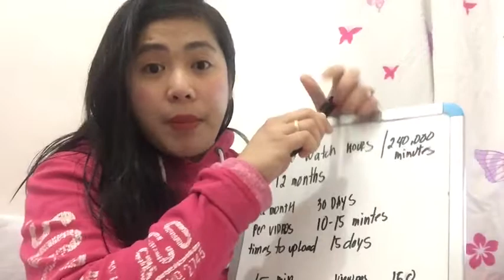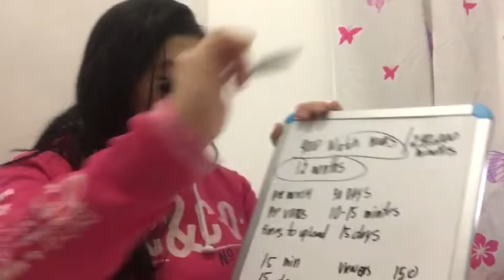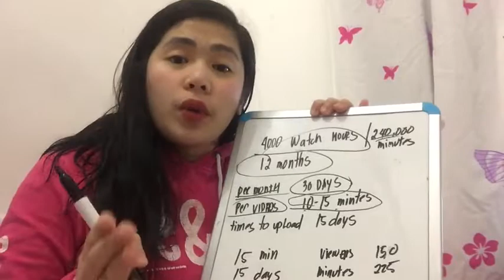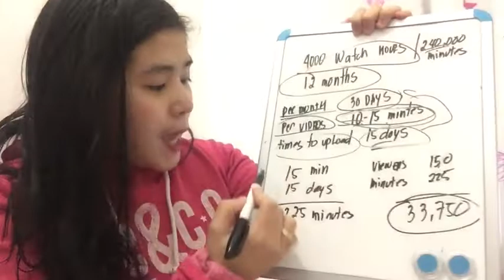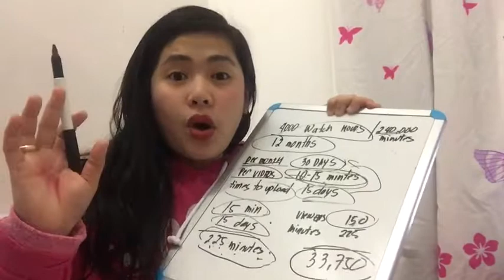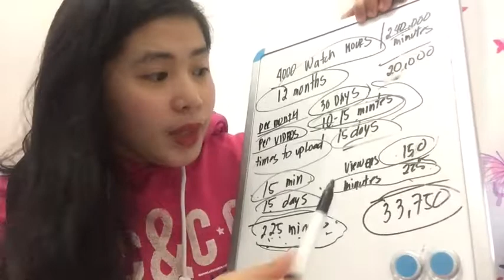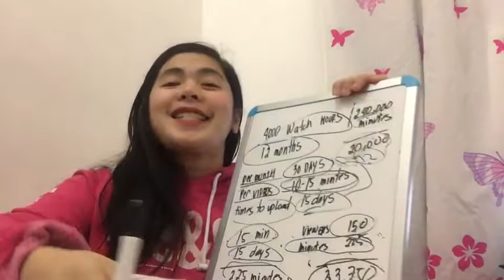How to Get 4000 watch Hours? Computation explained!